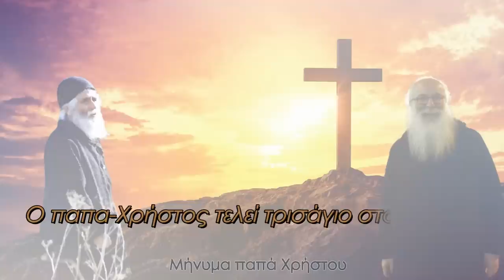Ο παπα Χρήστος τελεί τρισάγιο στα Τέμπη...